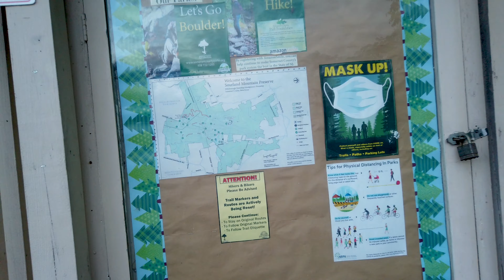Sourland Mountain Hiking Trail, Hillsborough Township, New Jersey, USA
The Sourland Mountain Preserve is located on Sourland Mountain, in the Sourlands region of New Jersey. It is within Hillsborough Township and Montgomery Township of Somerset County. The main feature of the preserve is the 5-mile Ridge Trail, suitable for hiking and off-road biking. There are two shorter routes and "connector" trails. The trails have been well blazed by the Somerset County Park Commission.

While located in a suburban section of central New Jersey, Sourland Mountain is a heavily wooded and rocky place. The Ridge Trail can be quite difficult and technical in spots. At the top of the ridge, there are some very large and beautiful exposed boulders. Roaring Brook passes through the southern edge of the preserve. While not officially a part of the preserve, hikers often visit the brook to see one of the finest boulder fields in New Jersey.